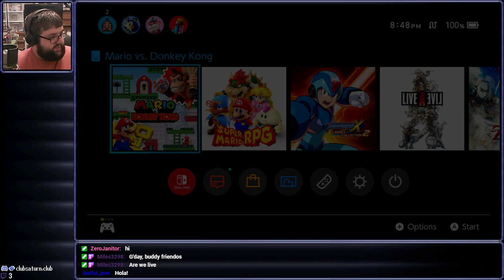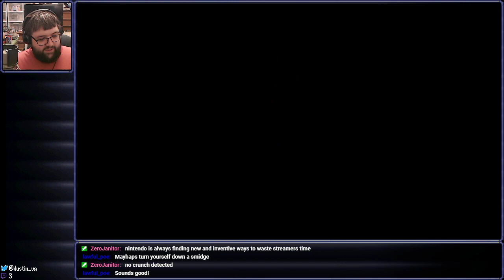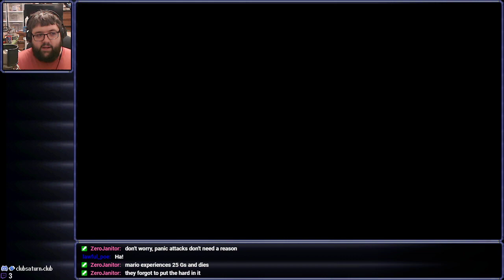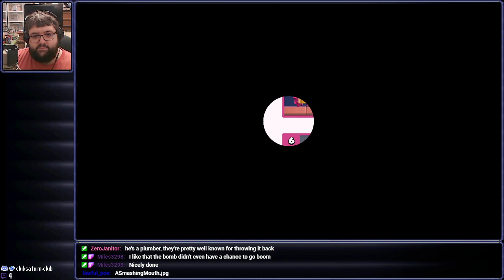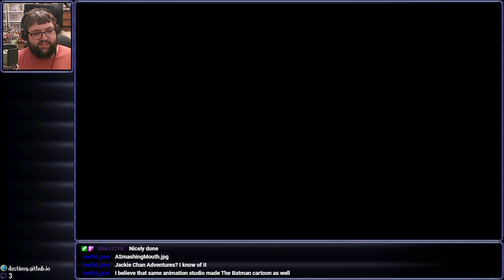Modern Idiot's Tragedy - Mario vs Donkey Kong (Switch) (Part 4 - Finale)